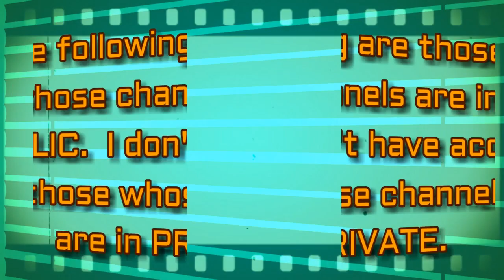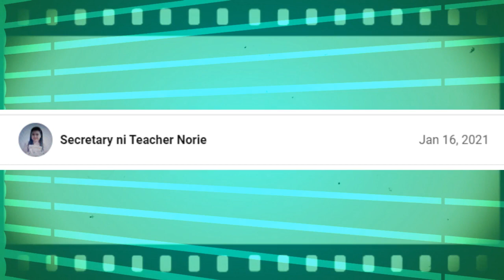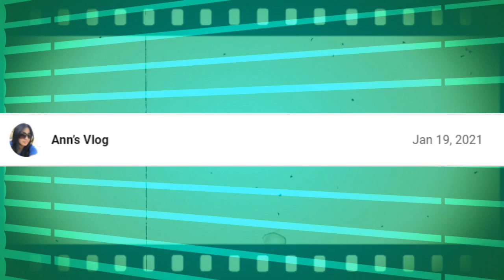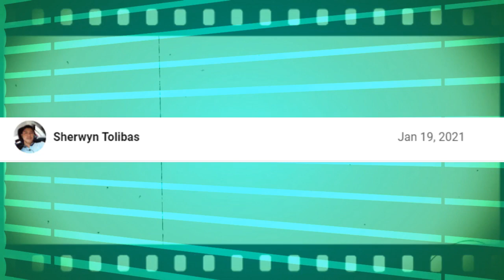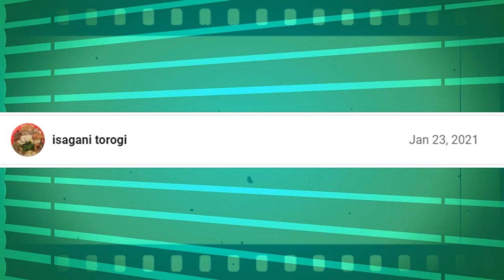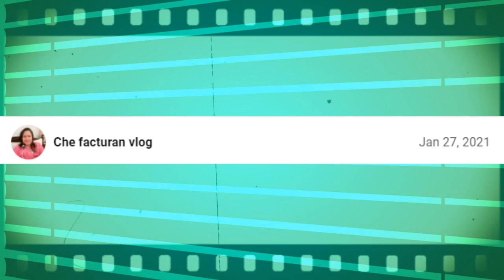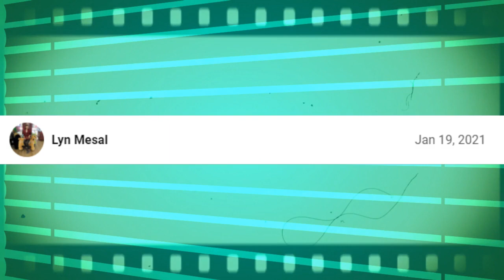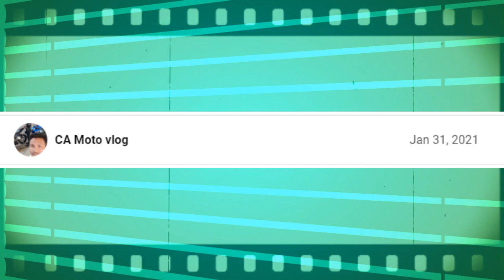MLSO DECEMBER 2020 AND JANUARY 2021 SUPPORTERS OF SMILEY TERI KITZ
Thank you for sticking out with me in my yt journey. I still have a long way to go. But when the time comes, I would love to look back at this moment and reminisce that I started from scratch and thanks to all of you. I love you all guys.

Listen ad-free with YouTube Premium
Song
Let's Go!
Artist
Lensko

Song
Sky High
Artist
Elektronomia Nightcore
AEI (on behalf of NCS); ASCAP, LatinAutorPerf, UNIAO BRASILEIRA DE EDITORAS DE MUSICA - UBEM, Featherstone Music (publishing), and 17 Music Rights Societies